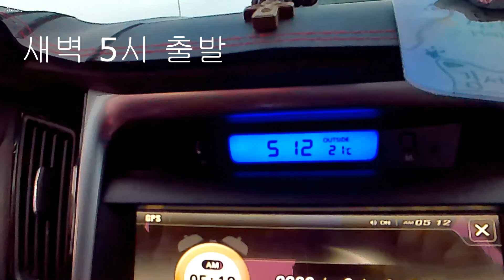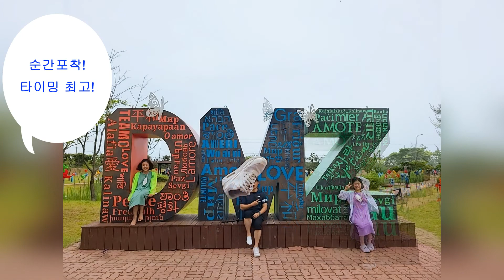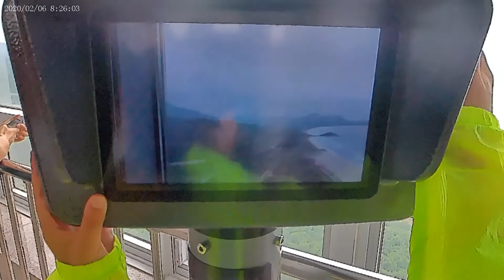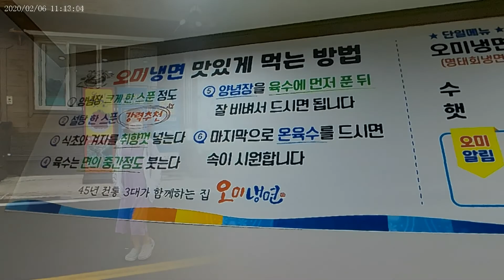강원도 고성 통일전망대, DMZ 박물관, 고성 화진포 해변, 오미냉면집 추천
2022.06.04(토) 급조로 새벽 5시에 출발하여 강원도 고성으로 향했다.
이른 아침인데도 가는길이 막힐 정도니, 이제는 머리를 써서 당일치기 여행도 힘들어졌다.  6월 호국의 달을 맞이하야 통일 전망대도 가고 DMZ 박물관도 가고,  한적한 해변에서 놀았다.